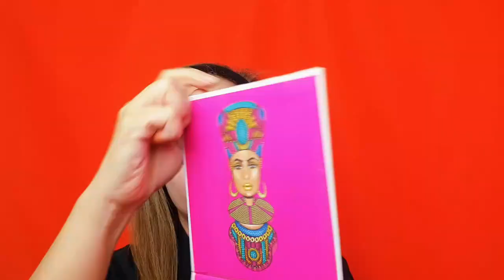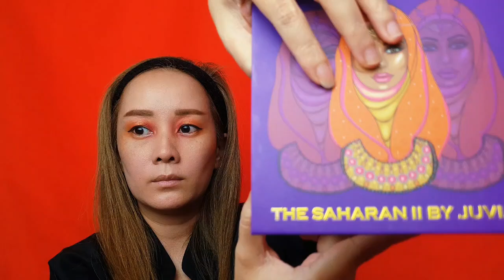Summer Cocktail Makeup Look